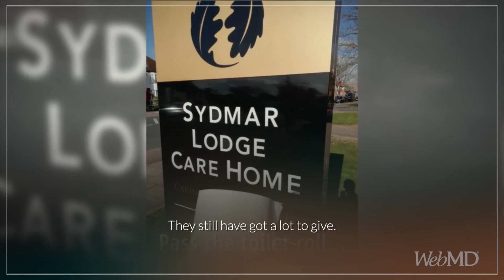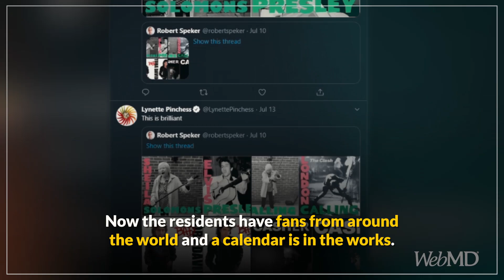Nursing Home Rockers | WebMD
When this nursing home went under lockdown, they decided to life spirits by recreating iconic album covers featuring their residents. 💙 Their story: